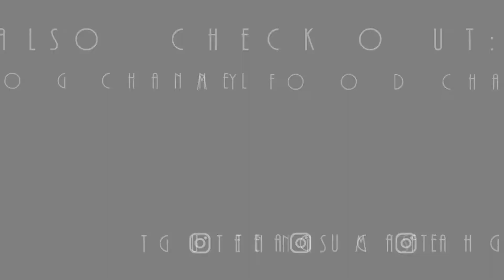Hitting With a Student | 3-10-21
Hitting with Emerson here, it was extremely windy on this day. You could hear it through the mic even with the windblocker attached, camera dam near died again..

Pretty good hitting session regardless of the wind though. Things are slowly coming back. Still need to take care not to do anything too reckless since I'm just coming back from knee injury and left hamstring hasn't fully healed from the strain 2 weeks ago.

It's a little disappointing not to be able to use my speed on the court, but at least I can hit again!

➤ Main Instagram @MistahGu
➤ Food Instagram @TeaGuCafe
➤ Food TikTok @TeaGuCafe
➤ Tennis Instagram @tgutennis